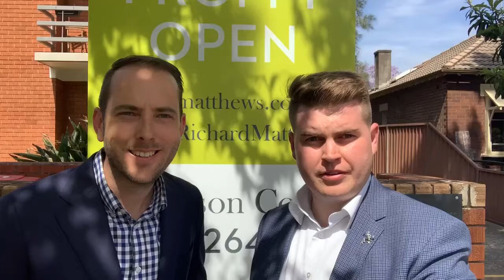2 SOLD IN THE SAME BUILDING FROM 1 OPEN HOME IN CROYDON PARK with Richard Matthews Real Estate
2 SOLD IN THE SAME BUILDING FROM 1 OPEN HOME IN CROYDON PARK with Jackson Cox 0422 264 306, Matthew Everingham 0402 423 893 & Richard Baini 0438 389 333 from Richard Matthews Real Estate 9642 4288

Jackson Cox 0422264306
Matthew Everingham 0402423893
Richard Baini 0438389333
Richard Matthews Real Estate 96424288

Croydon Park
Real Estate
Best Real Estate Agent
Recommended Real Estate Agent
Most Recommended Real Estate Agent